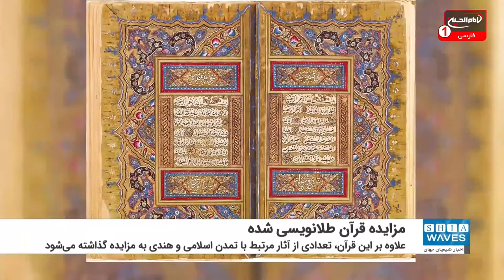قرآن طلانویسی شده ایرانی در لندن به مزایده گذاشته می‌شود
قرآن طلانویسی شده اواخر ماه جاری میلادی در یکی از بزرگ ترین مزایده‌های هنری سال در لندن به فروش می‌رسد.
حراجکده ساتبیز قرار است علاوه بر این قرآن طلانویسی شده، تعدادی از آثار مرتبط با تمدن اسلامی و تمدن هند را در یک مزایده به فروش برساند.
قرآنی که در قرن شانزدهم میلادی در ایران با طلا نوشته شده هم از آثار مهمی است که در این مزایده به فروش گذاشته می‌شود. این قرآن یکی از معدود نسخه‌های خطی کاملی است که متن اصلی آن با طلا نوشته شده و انتظار می‌رود این قرآن تا ۵۰۰ هزار پوند به فروش برسد.
سابتیز، مزایده آثار هنری جهان اسلام و هند را دو بار در سال و در ماه‌های آوریل و اکتبر برگزار می‌کند.
دو حراج گذشته این آثار مجموعاً بیش از ۲۰ میلیون پوند ارزش داشت.